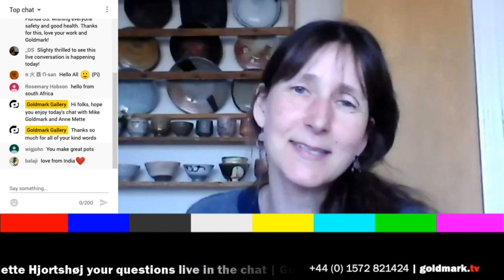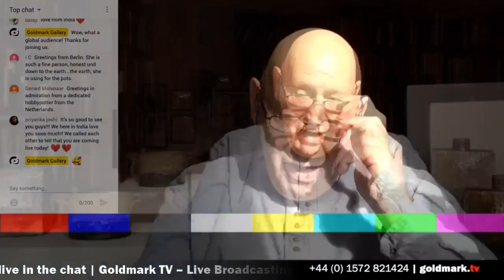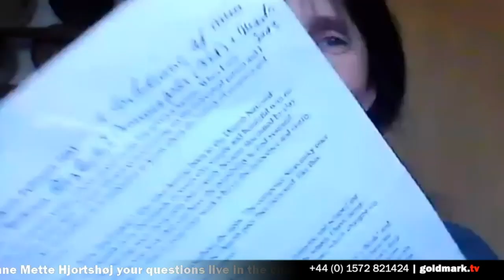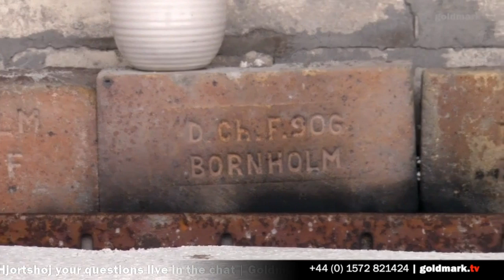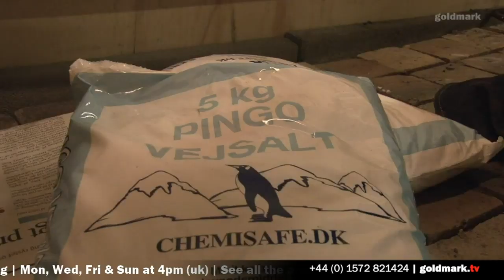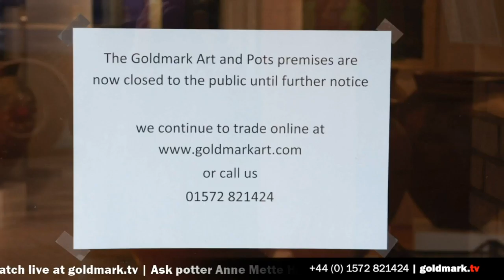LIVE CHAT Anne Mette Hjortshøj. Danish potter talks to Mike Goldmark | goldmark.tv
4pm (UK) Monday, 13 April 2020. Join gallery owner Mike Goldmark in conversation with celebrated Danish potter Anne Mette Hjortshøj. Broadcasting live from the tiny island of Bornholm in the Baltic Sea, Anne Mette Hjortshøj began her career in ceramics with a student apprenticeship to fellow potter Phil Rogers in 1998. Rogers has said that he was apprehensive before he met her; with her arrival, however, he knew instinctively that Anne Mette was not only humble and attentive but greatly talented, displaying inner strength and determination that will ensure a long and creative career.

Anne Mette has built three large kilns in her native Denmark, the latest a two chamber wood firing kiln built in 2011 at her ramshackle farmhouse on the west coast of Bornholm. Though all her pots exhibit her desire to challenge herself in glaze and form, her slab bottles are certainly Anne Mette’s tour de force. Her pottery combines beautiful aesthetics with a function befitting the hardiest domestic ware. She has demonstrated throughout the world including South Korea and Japan and is looking forward to her next exhibition at Goldmark in November 2020.

You can view and buy her work by scrolling down this page or by visiting her shop